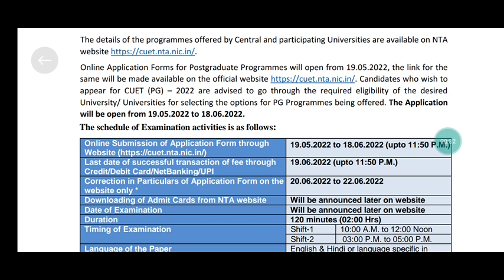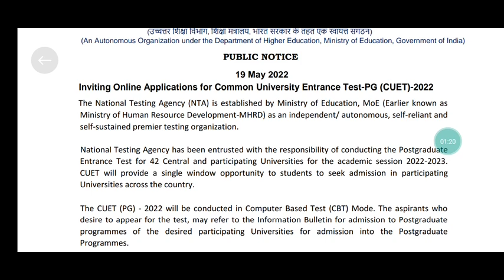CUET-2022,COMMON UNIVERSITY ENTRANCE TEST 2022